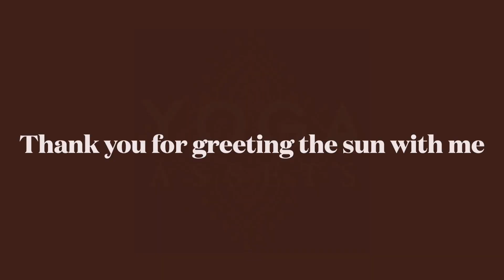30 Days of Sunrise Gratitude-Day 27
Santosha. It means contentment. At peace with what is, and with what isn't. I like to use the phrase 'it's like this now' to practice Santosha. No matter what is happening, or not happening, it's like this now. We can stand back, observe and be content. It's a choice.

Today, for our sunrise gratitude meditation, let's practice being at peace with what is. Content with our body as it is, and as it isn't. Content with the room or space we are in as it is, and as it isn't. Content with the people in our lives as they are, and as they aren't. Content with our job, our surroundings, our life. As is.

The practice of Santosha is not settling, and it's not finding gratitude or appreciation. It is simply being content, no matter what is or isn't happening. Let's start with sitting in contentment. Breathing in contentment. Allowing our thoughts to float through, and being content that thoughts are happening. Content with the weather, simply because the weather IS. Anything else, we are causing our own suffering.

"So let us pick up the stones over which we stumble, friends, and build altars. Let us listen to the sound of breath in our bodies. Let us listen to the sounds of our own voices, of our own names, of our own fears. Let’s claw ourselves out from the graves we’ve dug. Let’s lick the earth from our fingers. Let us look up and out and around. The world is big and wide and wild and wonderful and wicked, and our lives are murky, magnificent, malleable, and full of meaning. Oremus. Let us pray." ~Padraig O'Tuama